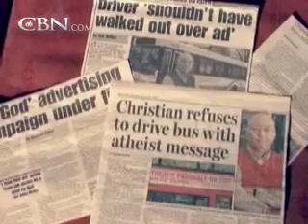WorldWatch: February 27, 2009 - CBN.com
Watch this week's WorldWatch with George Thomas and Heather Sells. Top stories: Atheists and Christians fight it out in Britain; El Salvador prays for elections; First Lady of Peru on a campaign to help the poor... The Christian Broadcasting Network CBN